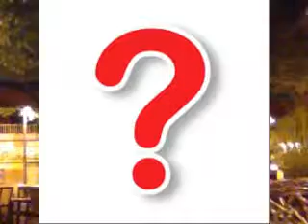If you see my pretty baby by Dr Pickup & Mr Why @ Le Bistrot Gambetta, Cahors. Friday, 18 May 2018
81000 Albi. Friday, 3 July  2020

guitar
Mureila Hofner Standup Electric bass Dr Pickup & Mr Why
Le Bistrot Gambetta, 46000 Cahors

Bruce is playing a Casio MG 510, Mr Y an Epiphone 335 both
into Voicelive 3 then into the H&K Lucas Sound System

%20335&tab=images&page=1

%203&tab=images&page=1

%20Sound%20System&tab=images&page=1